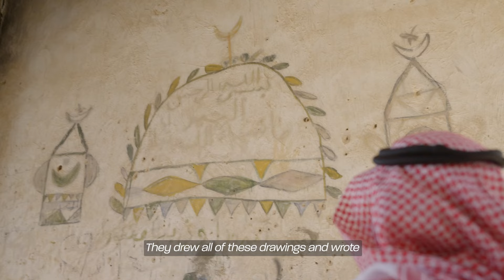A Cultural Crossroads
Explore the rich history of Al Wajh in the latest episode of our video series with Warner Bros. Discovery. In this installment, Naser, the 'Leader of the Fishermen', explains why the captivating port city – nestled between The Red Sea and Amaala destinations – is so close to his heart.

Sign up for our newsletter to receive the latest updates and stories related to TheRedSea and AMAALA